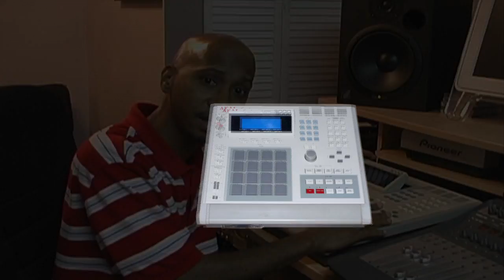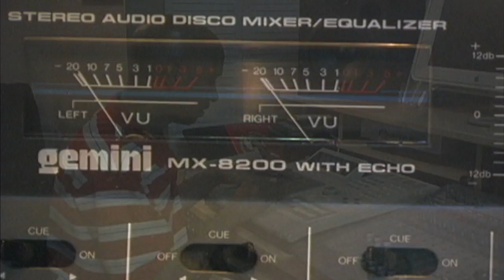Jay -Z, Where I'm From. The making of the track, by Ron Amen RA Lawrence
Ron "AMEN-RA" Lawrence gives a brief tutorial on how Jay-Z's "Where I'm From" track was created. This song was resampled and inspired the hit single, "Angels" and "Angels Remix"- by Diddy & Dirty Money, Featuring Rick Ross.